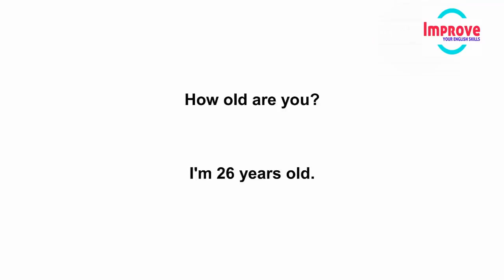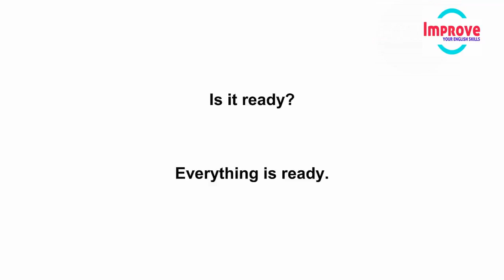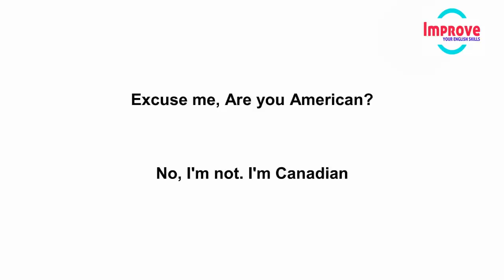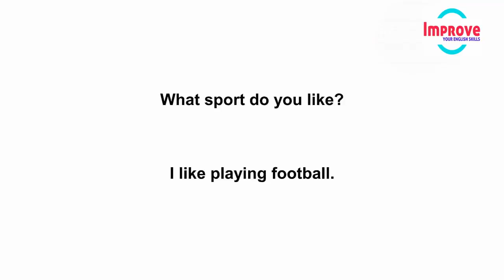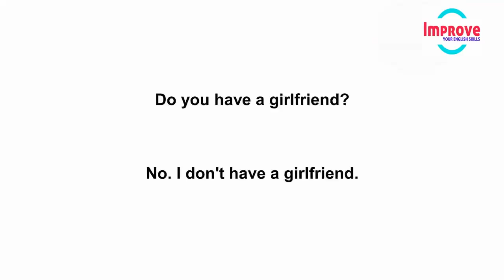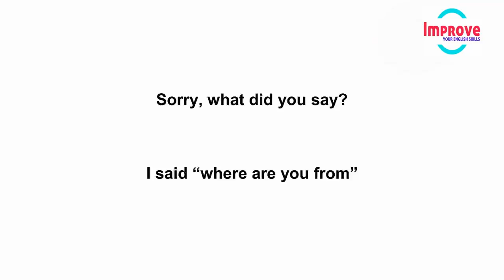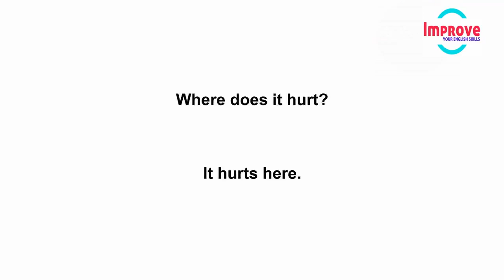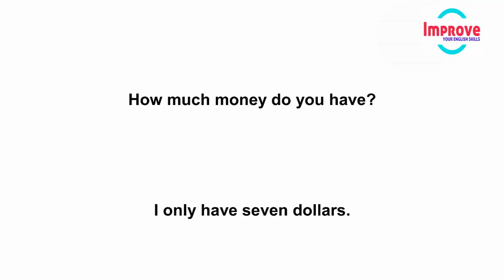150 Basic English Question & Answers for Daily Conversation ★ Listen and Repeat Sentence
Learn & Practice Speaking English: Repeat-after-me
How to Answer the Question Listen and Repeat
Listen and Repeat the English Sentences - Speaking English Fluently
Listen to real English Conversations and speak English with more fluency. Practice exercises for intermediate & advanced level in American English.